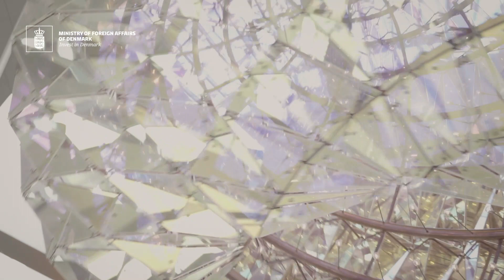Bridging the trust gap in the most digital country in Europe - Anders Søgaard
Is artifical intelligence the future of your business? Then, Denmark is the location for your business growth. As the most digitalised society in the EU, Denmark offers endless opportunities to test and apply new AI technologies.

Anders Søgaard, Professor in NLP and Machine Learning at Copenhagen University, provides an introduction to the opportunities in Denmark within NLP and why the Danish research environment is quite unique.